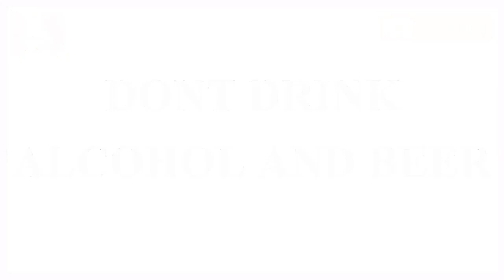HOW TO HAVE A HEALTHY PREGNANCY I Healthy Pregnancy Tips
As soon as you find out you’re pregnant, get yourself registered for antenatal care. Make an appointment with your GP or a midwife at your local surgery or children's centre. Or register online with your local maternity service.

Organising your care early means you’ll get good advice for a healthy pregnancy right from the start. You’ll also have plenty of time to organise your diary for ultrasound scans and tests that you may need.
2. Eat well
Aim to eat a healthy, balanced diet whenever you can. This means having:

At least five portions of fruit and vegetables daily. Fresh, frozen, canned, dried or juice all count.
Starchy foods (carbohydrates), such as bread, pasta and rice. Carbohydrates need to make up just over a third of what you eat. Choose wholegrain varieties rather than white, so you get plenty of fibre.
Daily servings of protein, such as fish, lean meat, eggs, beans, nuts or pulses.
Dairy foods, such as milk, cheese and yoghurt.
Two portions of fish a week, at least one of which should be oily, such as salmon, sardines or mackerel.

Fish is full of protein, vitamin D, minerals and omega-3 fatty acids, which are important for the development of your baby’s nervous system.

If you don't like fish, you can get omega-3 fatty acids from other foods, such as nuts, seeds, soya products and green leafy vegetables.

You don’t need to eat for two when you’re pregnant. You don’t need extra calories for the first six months of pregnancy.

In the last three months you’ll only need another 200 calories a day.

Stay well hydrated too. The amount of water in your body increases during pregnancy to help you maintain healthy blood pressure levels.

Try to have about eight glasses of fluid, such as water, fruit teas, skimmed or semi-skimmed milk or fresh fruit juice every day.

See our pregnancy meal planners for each trimester.
3. Take a supplement
You need to take folic acid for at least the first three months and vitamin D for the whole of your pregnancy and beyond.

Taking folic acid reduces the risk of your baby developing a neural tube defect such as spina bifida. Some women need to take a higher dose of 5mg per day, so check with your GP or midwife what the best dose is for you.

You also need a daily supplement of 10mcg of vitamin D. Vitamin D is important for the development of your baby’s skeleton and future bone health.

If you’re worried you’re not eating well, or you’re too sick to eat much, you may want to take your folic acid and vitamin D in a multivitamin.

If your diet is good but you don’t eat fish, you could take a fish oil supplement. Choose a supplement labelled omega-3 oil rather than fish liver oil. This is because fish liver oils, such as cod liver oil, may contain the retinol form of vitamin A, which may harm your unborn baby.

Talk to your GP, midwife or a pharmacist before taking supplements, other than the necessary folic acid or vitamin D. It's always better to have a balanced diet, if you can, rather than relying on multivitamins.

If you’re on a low income, you may be able to get free pregnancy vitamin supplements under the government’s healthy start scheme.
4. Be careful about food hygiene
Wash your hands before handling food, especially if you’ve just been to the toilet, changed a nappy, or handled a pet or other animal.

Thoroughly wash utensils, boards and your hands after handling raw meat. Store raw foods separately from ready-to-eat foods. Food hygiene is especially important now you’re pregnant.

There are also some foods it’s safest not to eat in pregnancy. This is because they can harbour bacteria or parasites that pose a health risk for your baby.

Listeriosis is an infection caused by listeria bacteria. Although it’s rare for pregnant women to be affected by it, it can have serious effects.

Listeriosis can lead to miscarriage, a baby being seriously ill after birth, or even being stillborn.

The following foods may contain listeria and so are best avoided:

pate of any type
unpasteurised milk
undercooked ready meals
soft, mould-ripened cheeses, such as brie
blue-veined cheeses, such as roquefort